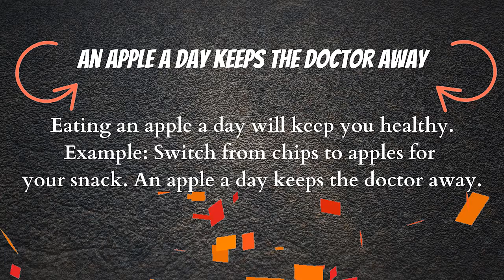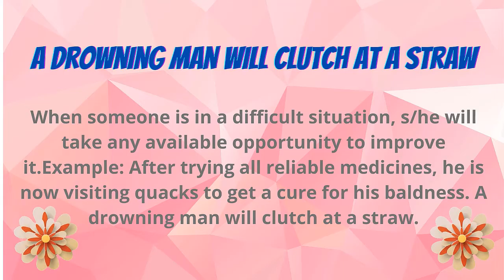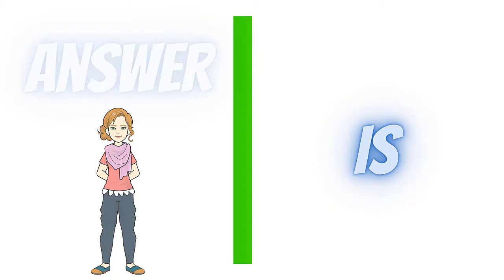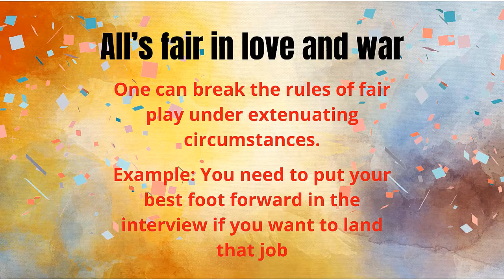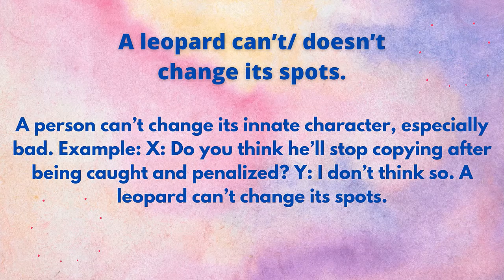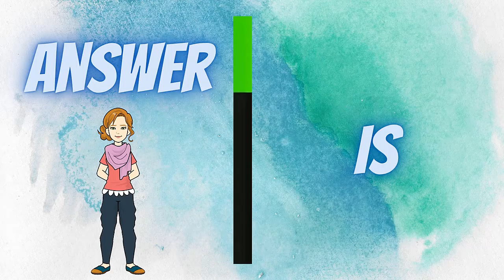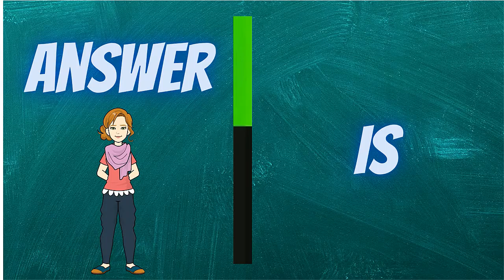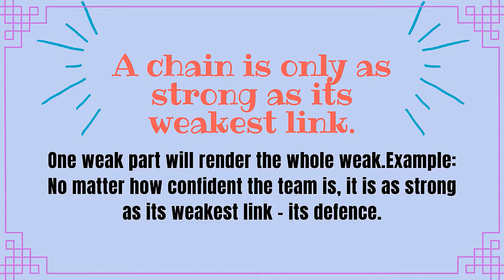Proverbs And Idioms In English In The Form Of Riddles, You Need To Know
Riddles Galaxy
Proverbs and sayings in English in the form of riddles, you need to know.
you have 10 challenges as quizzes to guess it takes a cup of coffee and a quiet place to find the solutions.
I tried this time to get out of the classic videos showing photos that explain the proverbs and you have to find the solution to Develop your knowledge of proverbs that have dedicated the history of certain eras
if you're interested in how these types of videos I invite you to write in my channel there are many funny videos
photos from: adult-1867719_1920 / chain-pexaby/  Ian Lindsay da Pixabay/PublicDomainPictures da Pixabay/Steve Bidmead da Pixabay
di StockSnap da Pixabay/ThePixelman da Pixabay/di Ylanite Koppens da Pixabay/alex-green-6625882/pexels-andrea-piacquadio-3756617/pexels-arun-kr-3353994/pexels-christopher-187498/pexels-mike-189528/press and da pixaby
music from:  free studio youtube
giochi a quiz e proverbi su forma di  indovinelli divertenti con risposte per testare la tua attenzione / Sveglia la tua mente
des jeux de quiz et des proverbes sous forme d'énigmes amusantes avec des réponses pour tester votre attention / Réveillez votre esprit
juegos de preguntas y proverbios en forma de divertidas adivinanzas con respuestas para poner a prueba tu atención / Despertar tu mente
Quizspiele und Sprichwörter in Form von lustigen Rätseln mit Antworten, um Ihre Aufmerksamkeit zu testen / Wecken Sie Ihren Geist